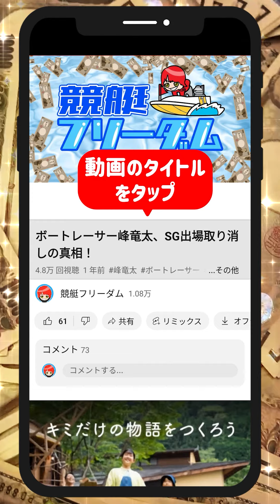宇恵有香の勝利に深尾巴恵、平高奈菜が駆けつける｜美人女子ボートレーサー｜江戸川｜ボートレース/競艇選手｜競艇予想/稼げる/稼ぐ方法/簡単/副業/投資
目次
00:00　宇恵有香の勝利に深尾巴恵、平高奈菜が駆けつける
00:25　競艇フリーダムよりお知らせ